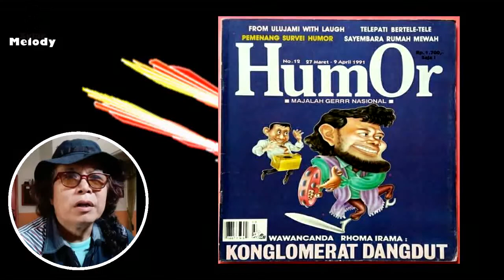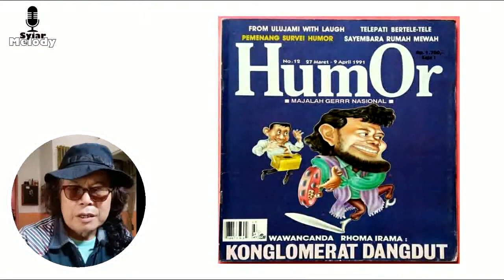25 KARIKATUR Rhoma Irama, Asyik Menggelitik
Pentolan Soneta Rhoma Irama di mata kreator karikatur adalah obyek yang menarik. Sehingga banyak sekali karikaturis yang mengangkat sosok Rhoma dalam goresan karyanya